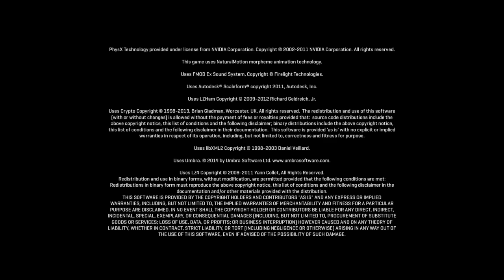PlanetSide 2_20160307082454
PLANETSIDE 2 (PS4)